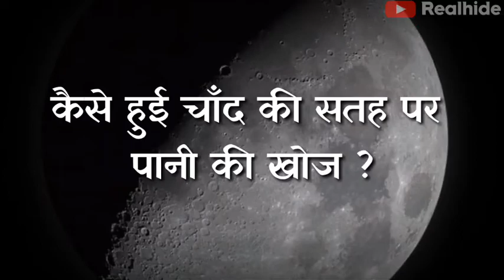Water On Moon | चाँद पर पानी | Facts About Moon In Hindi | चाँद के बारे मे तथ्य | RealSide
A Special and historical discovery - Water On Moon | चाँद पर पानी

NASA's Stratospheric Observatory for Infrared Astronomy (SOFIA) has confirmed, for the first time, water on the sunlit surface of the Moon.

SOFIA has detected water molecules (H2O) in Clavius Crater, one of the largest craters visible from Earth, located in the Moon's southern hemisphere.

TIME STAMP :-

Introduction                                              00:00
कैसे हुई चाँद की सतह पर पानी की खोज ?      00:37
Nasa's Sofia Observatory                      01:17
चाँद पर कितना पानी के होने का अनुमान है ?   01:44
इस खोज का प्रभाव भविष्य में कैसा होगा ?      02:42
Conclusion                                                 03:59

कैसे हुई चाँद की सतह पर पानी की खोज?,
चाँद पर कितना पानी के होने का अनुमान है?,
चाँद पर पानी,
RealSide

                               | SOCIAL HANDELS |